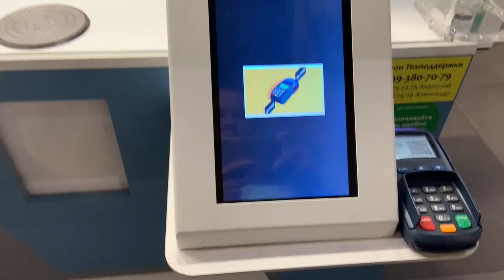Робот угощает мороженным.